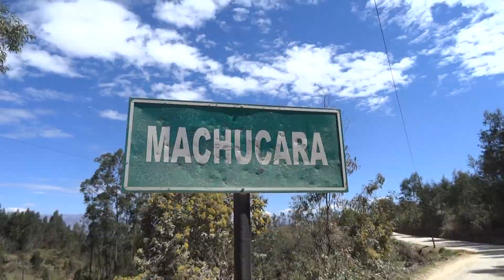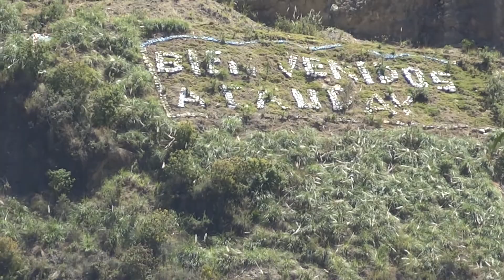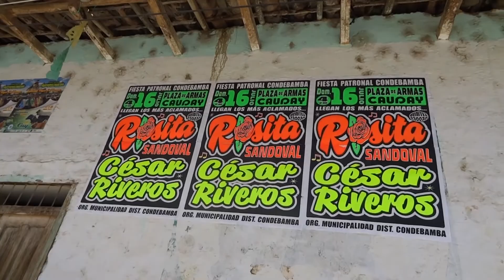¡Caminando en el Paraíso! | Aventuras en Cajabamba | Heyfer Vlogs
Primera vez que nos reunimos para salir a caminar. Ya era hora, por que solamente nos reunimos para beber.